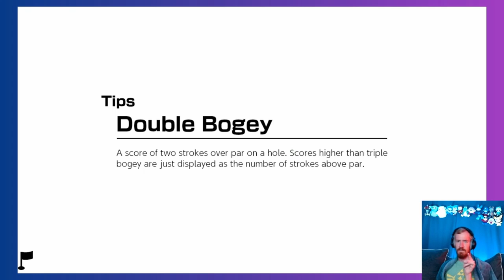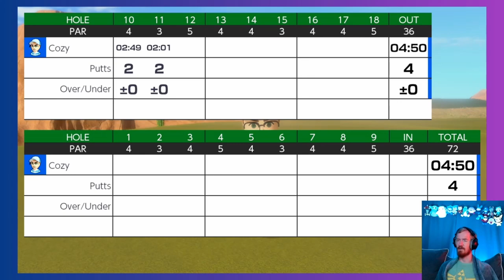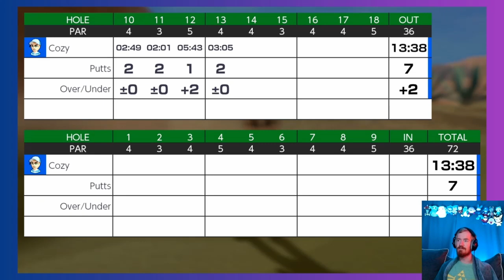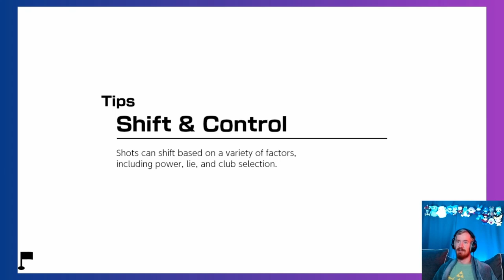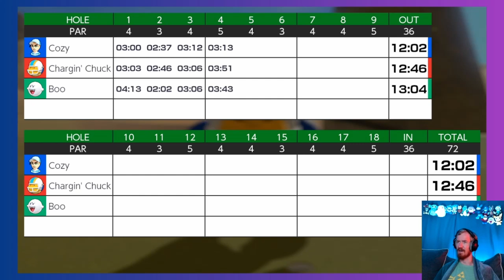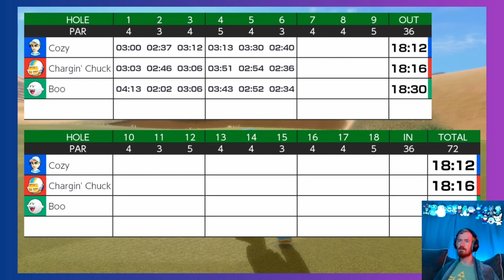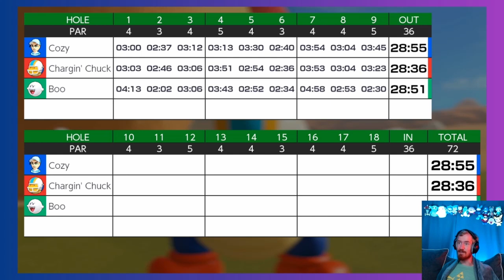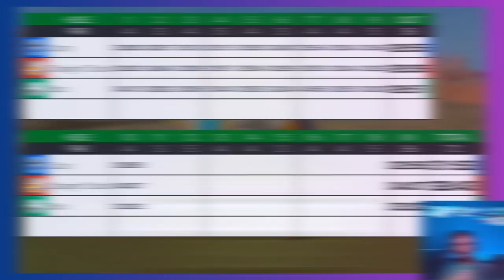Boo's BS Ball Bounce - Mario Golf: Super Rush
That ghastly ghost gained ground.